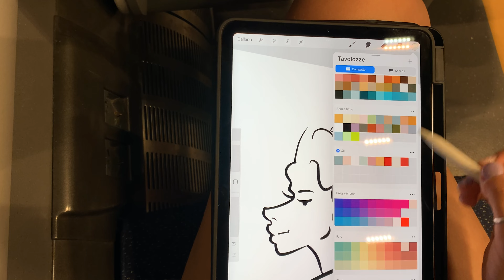VLOG 12 - Seeing my parents and friends after 8 months, shooting & getting two tattoos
See you soon, love you! ✨❤️

Confetti - @VelvetMoon